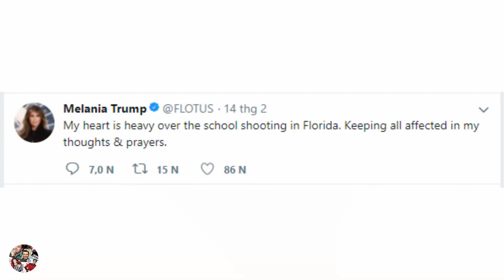Melania and Donald Trump Showed No Love on Valentine’s Day and Americans Aren’t Having It